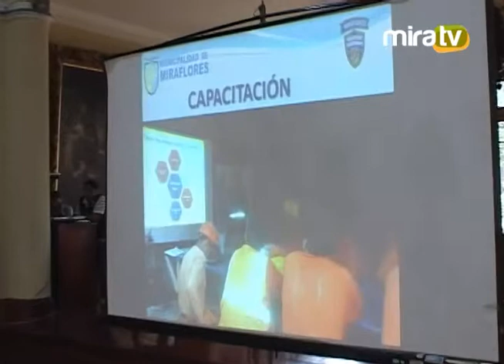Comité Seguridad Ciudadana 29.11.2013